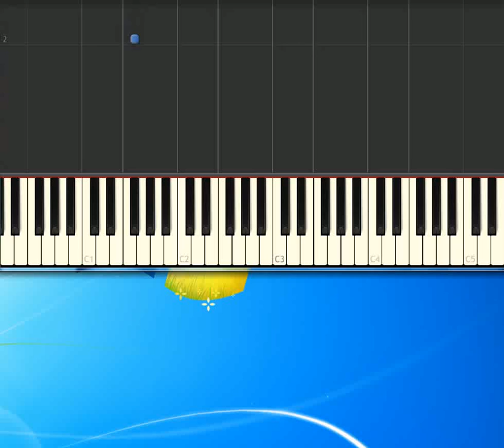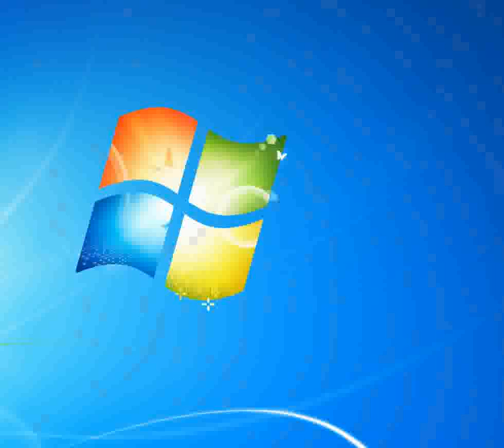Bonjour Bahia Paci Roy & Aretuska [Piano tutorial by Synthesia]